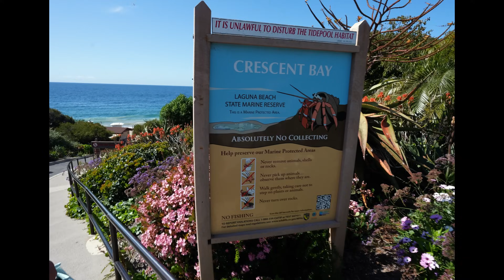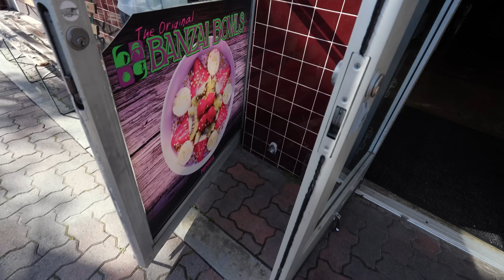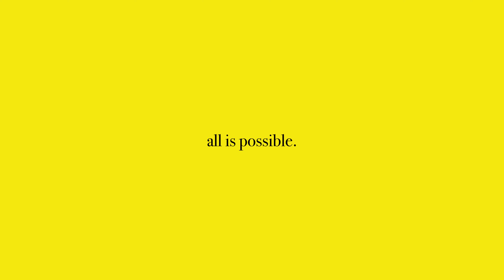The Creative Life: EP 7 - The Best Spring Break Of My Life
My name is Timmy Ham I am an artist, athlete and dad living in Arizona.

Produced by Timmy Ham & Grayson Jensen.